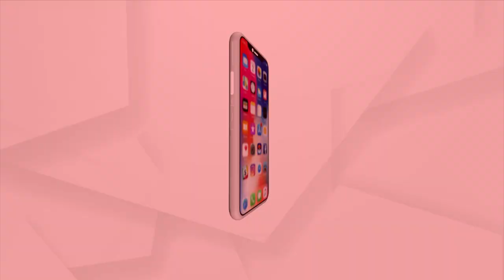Swaad Odisha Episode 2 With Actor Ardhendu Sundar Sahu | Argus News